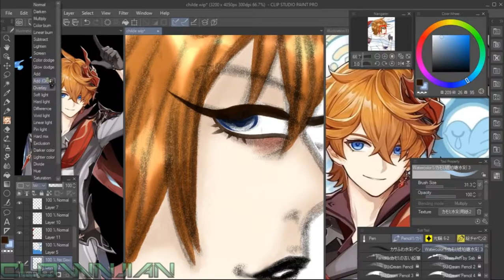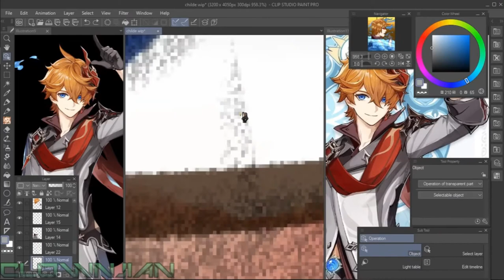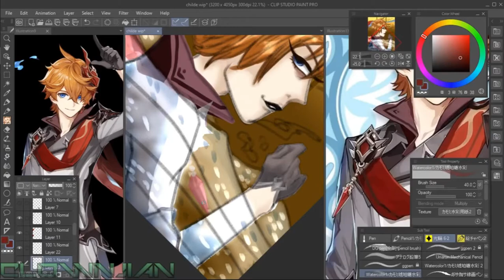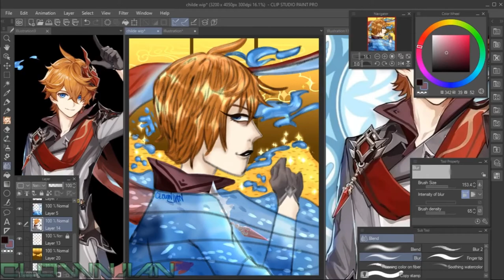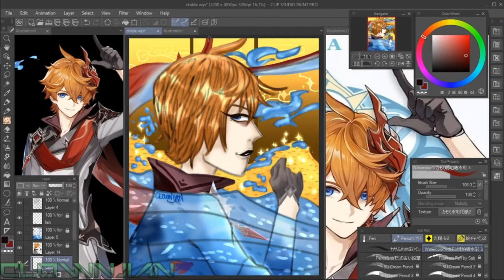TARTAGLIA | Speedpaint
No song track -sorry- I haven’t time to put some songs if you can mind give me any recommend songs for video in future

Thanks to my friend ass Stefano Valentini (their channel) for something

Longest time, 2 hrs in last a month to editing 5 mins